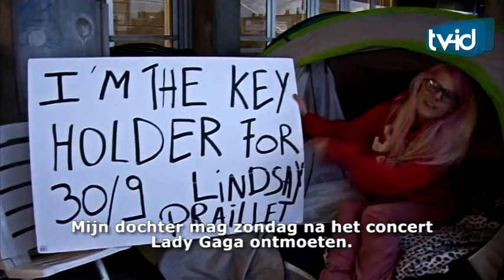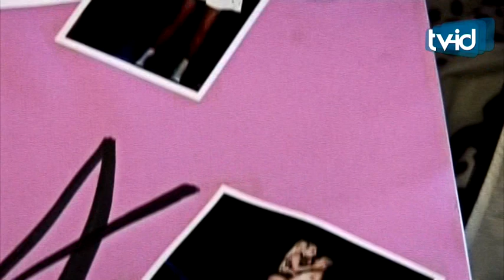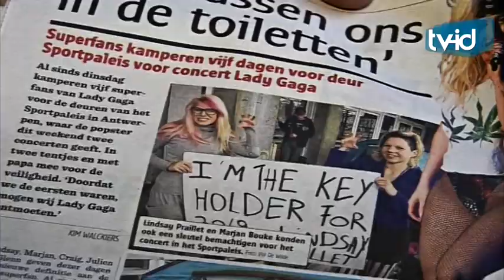'Camping Gaga' aan het Antwerpse Sportpaleis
Pas dit weekend treed Lady Gaga op in het Antwerpse Sportpaleis. Maar sinds dinsdagmorgen kamperen er Gaga Fans voor de deur. Dat ze de eerste zullen zijn, staat al vast. Maar hun moed en opoffering beloond zich in een meet en greet met Lady Gaga na de show. Een ontmoeting van maar liefst 20 min. Julien die als eerste dinsdag morgen zijn tent opsloeg en Lindsay die samen met haar vader Joël dinsdagmiddag post vatte krijgen tijdens de show de gouden sleutel tot de backstage.